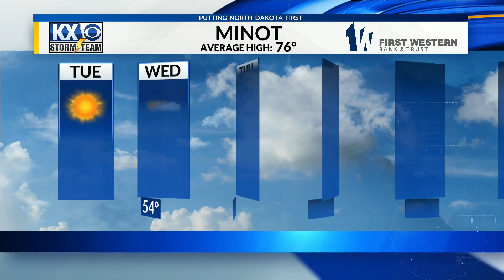Chief Meteorologist Kenny Miller's Full 6 PM Forecast 9/9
Kenny lets us know about increasing wildfire smoke once again while also discussing how long this hot/dry pattern lasts in your full forecast.